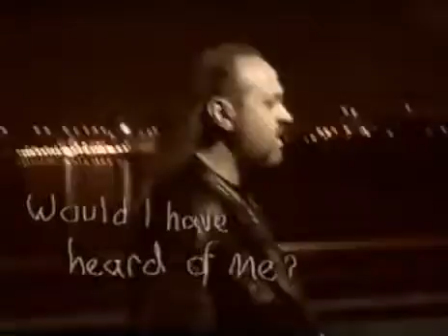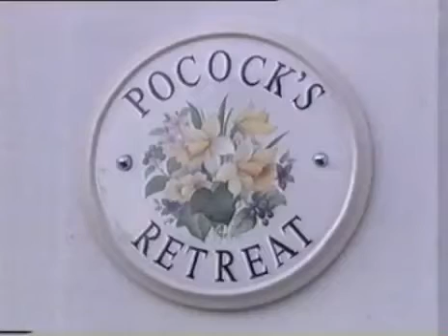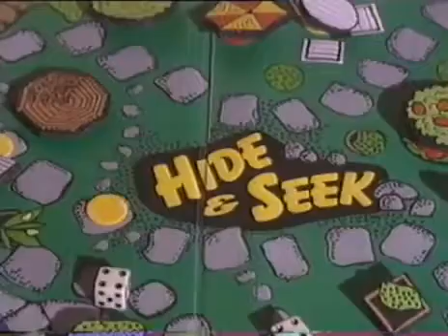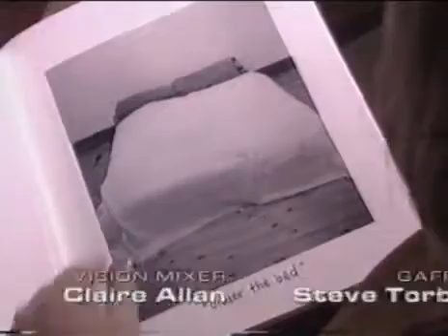Is It Bill Bailey Series 1 Episode 4